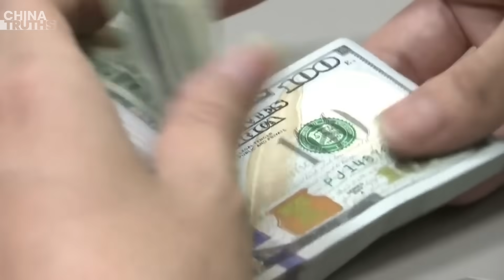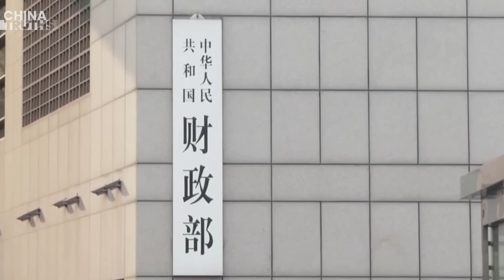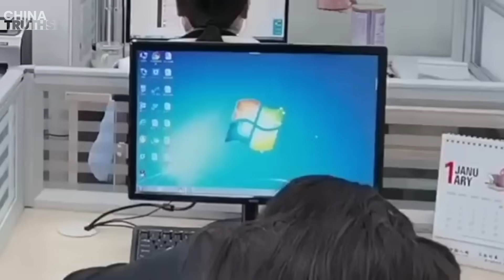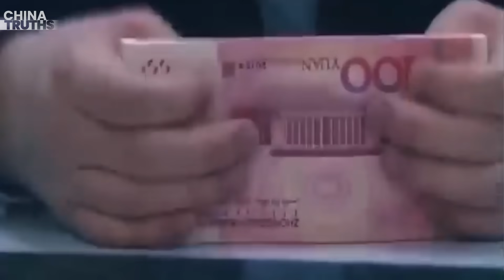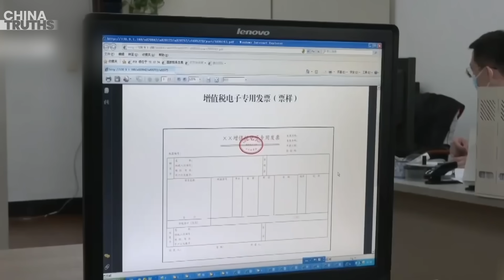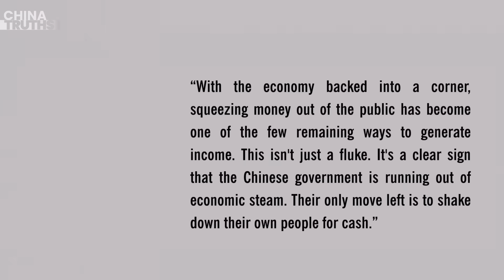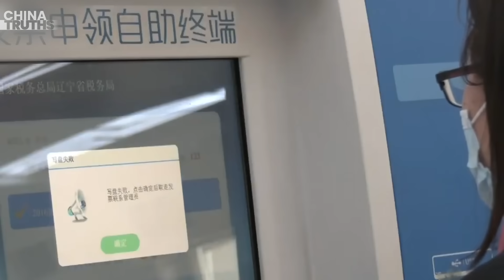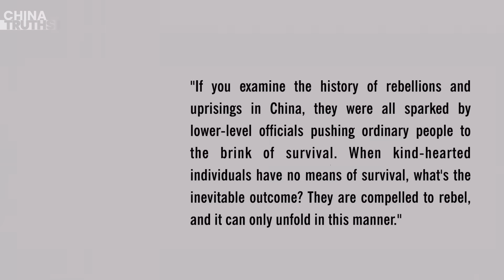How Dire Is China's Economy Now? Winter Nightmare In Beijing: No Funds for Snow Removal!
1. ‘No One Cares About Us At All’: The Situation Of Gansu Earthquake Survivors Is Worrying
2. Beijing Without Enough Funds To Clear Snow Or Help Earthquake Survivors In Deep Freeze
3. China’s Foreign Direct Investment Drops to Near Four-Year Low in November
4. The CCP's ‘Penalty Economy’ Is Rampant; Experts Warn Of Officials Pushing People Toward Rebellion